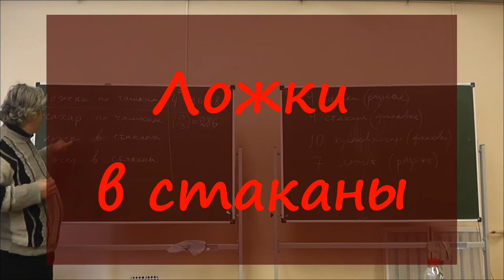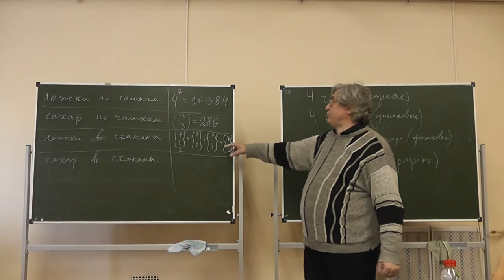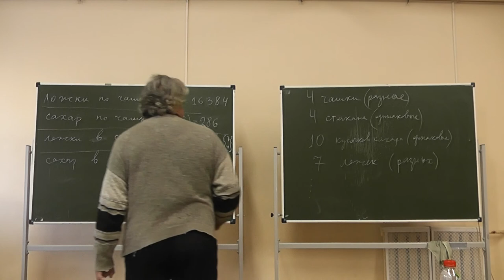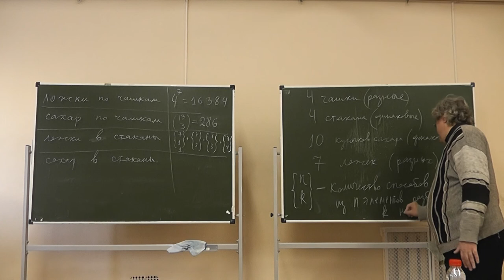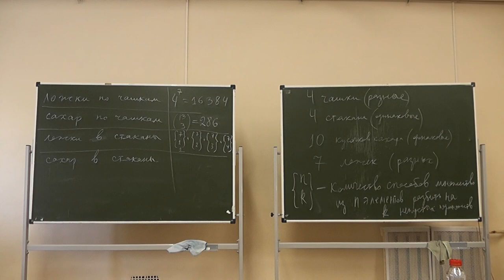9 Ложки в стаканы